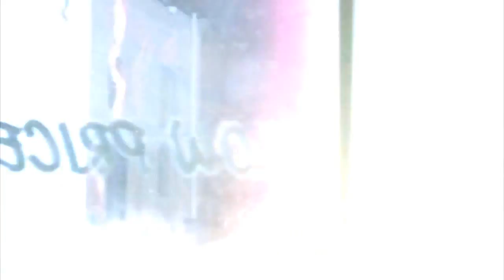Charlie and Monroe -- Hurricane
As requested 30 Seconds to Mars -- Charloe - Hurricane, fantastic song and fantasic for Charlie and Bass. They are just too hot.
Have it in mind to extend this one..where should the story go ? ? ?